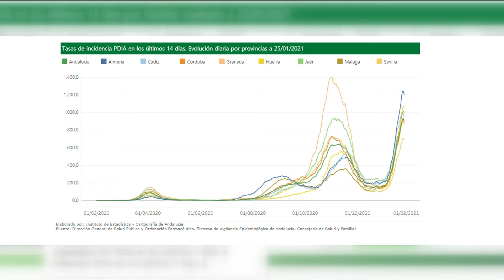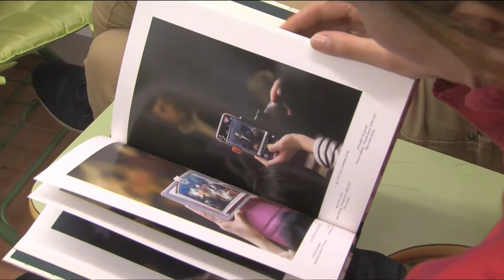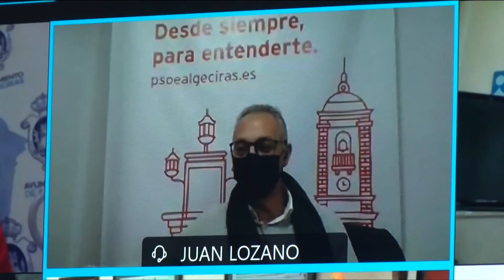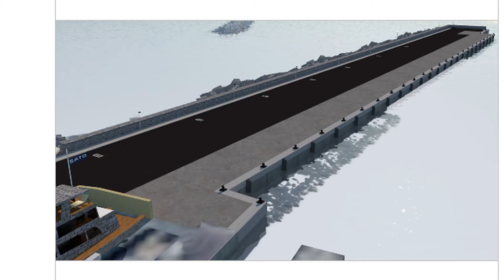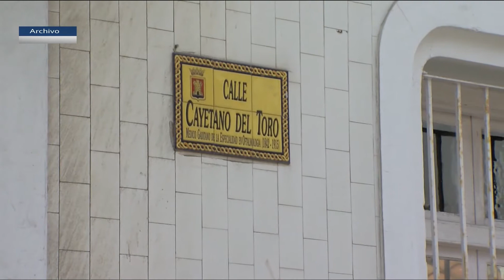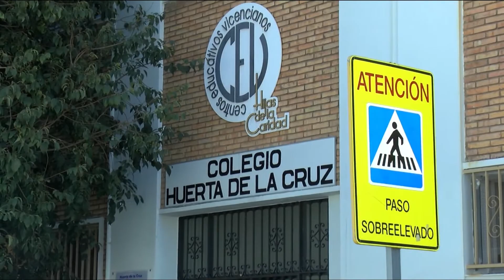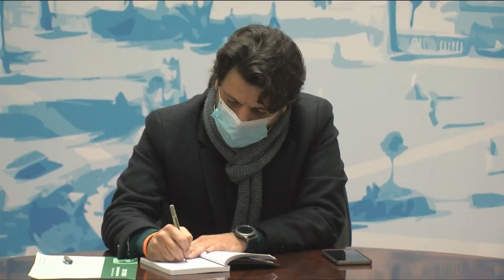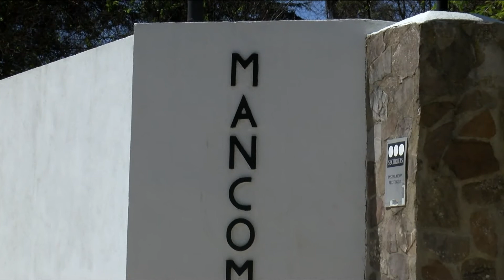Redacción (25-01-21)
Servicios Informativos.